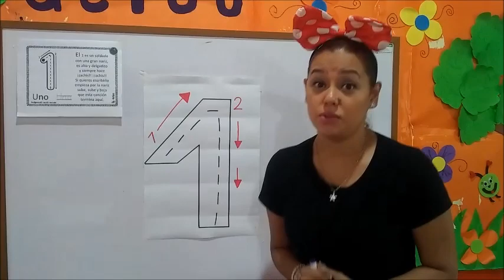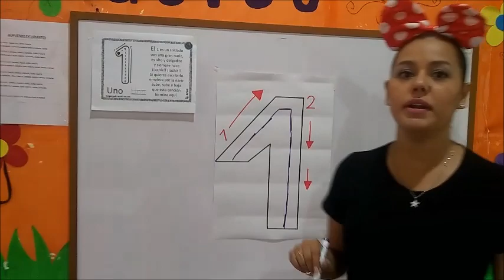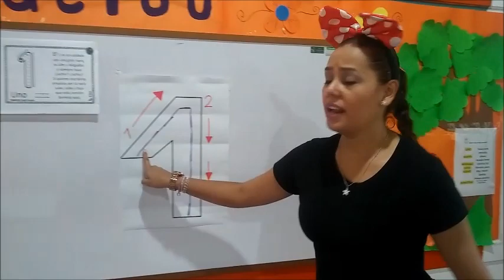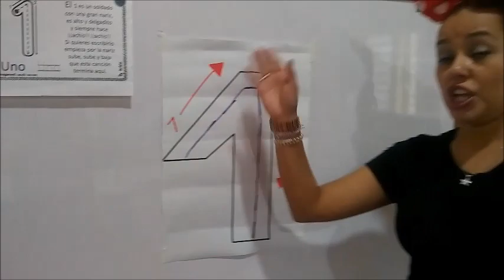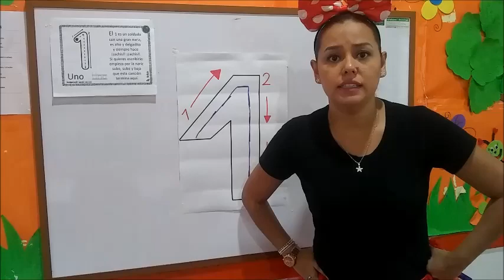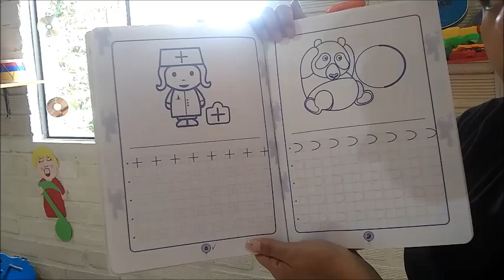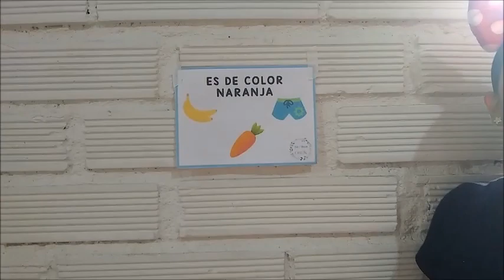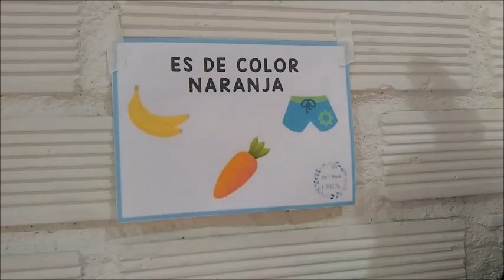Clase 25 de Junio- Repaso y Escritura del Número Uno, 2do Espacio.